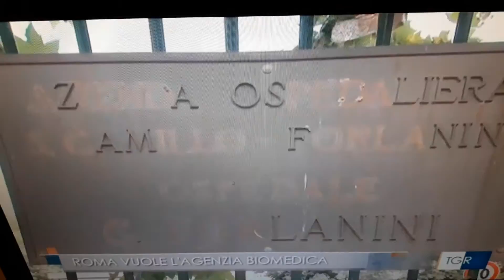Roma candidata ad ospitare un centro di ricerca Biomedica